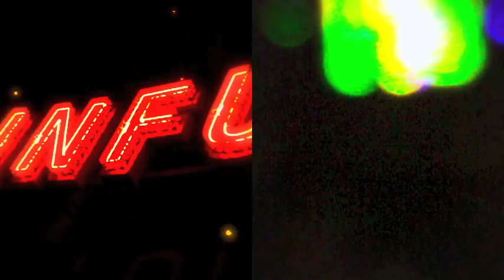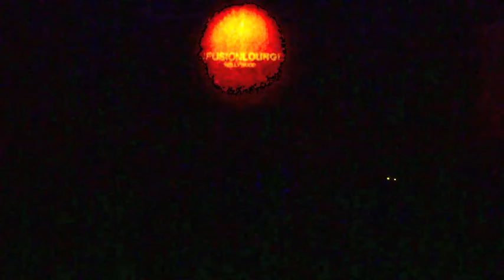AMERICAN LUST JUNKIES @ INFUSION LOUNGE, HOLLYWOOD (6/23/13)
Formed in 2012, the American Lust Junkies have established themselves in the los angeles area as a force to be reckoned with. Fronted by nick "lust junky" davis, guitars by thomas "tomass" kantin, bass is anthony "tony montana" dehaven, drums are nick  ganz. The core members have been in several projects together in the L.A. scene. This band is a groove filled hard rock band who blends the sounds of the 90s with a harder edge. Hope you like it!  Shot on location at Infusion Lounge, Hollywood by Edward Nyahay.  Edited by Edward Nyahay.  Produced by Little Lost Productions and Mark R.  Kelly's 12th Street Productions.